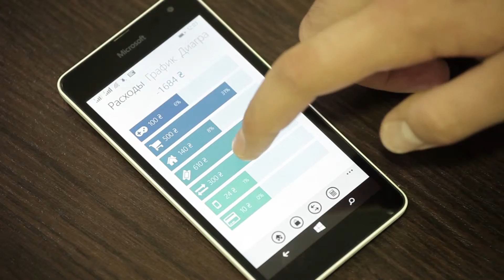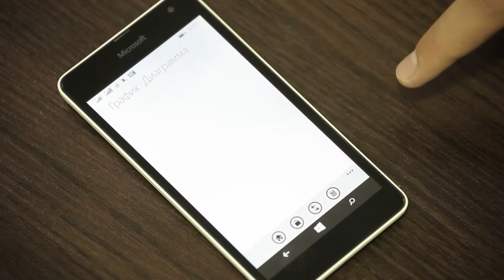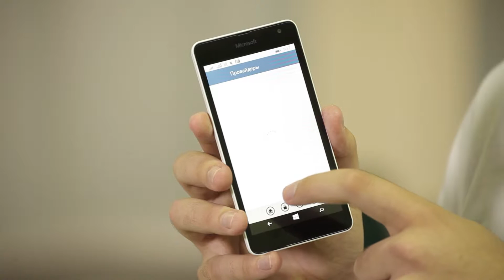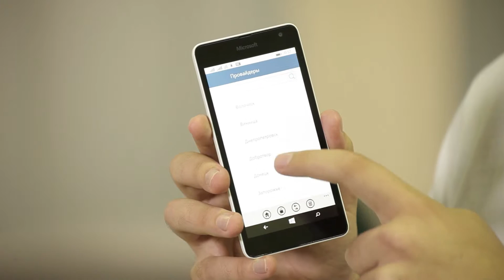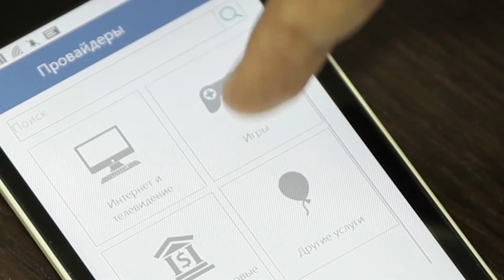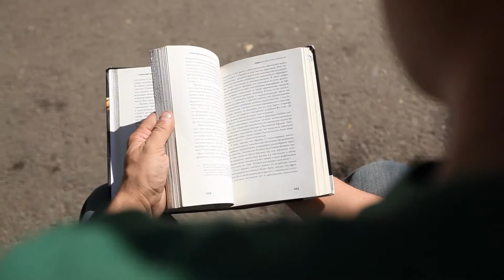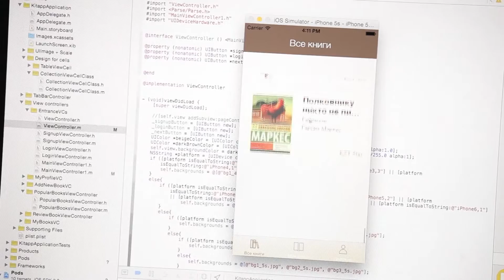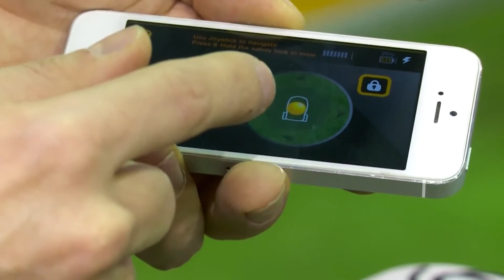The World of Startups. №36 series_2015